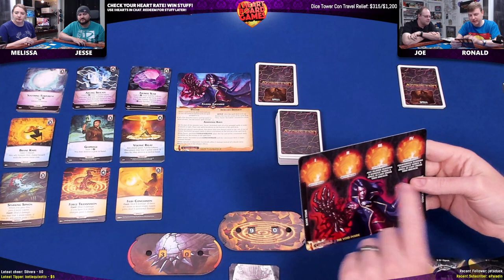Aeon's End Legacy, 4p | Live Play | Session 9